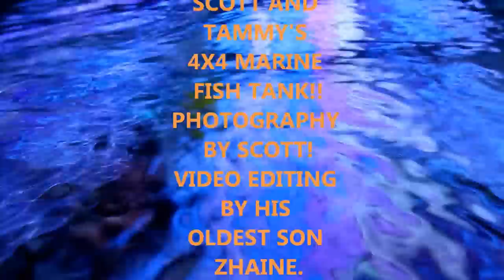Scott and Tammy's 4X4 SPS reef tank!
SCOTT AND TAMMY'S 4X4 MARINE FISH TANK!!!
To see more information and photos of this tank like their facebook page!

Video was edited by their son Zhaine! He got all these little videos of the corals and fish and put them into one big montage video! He also added music!